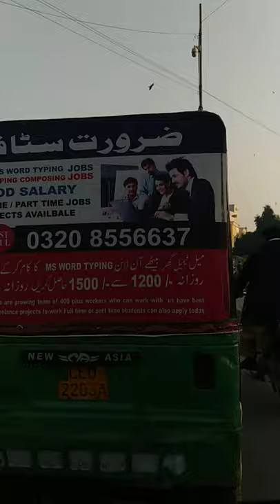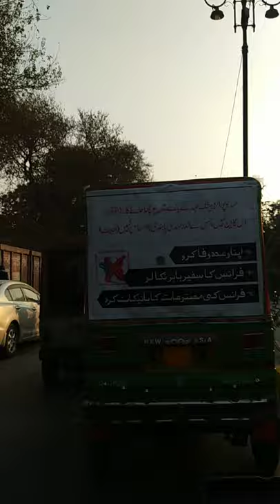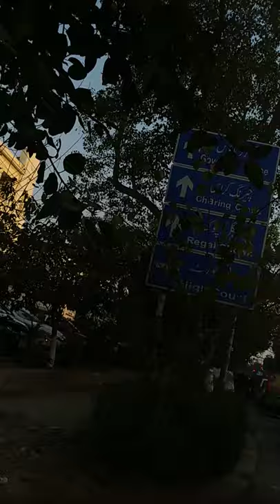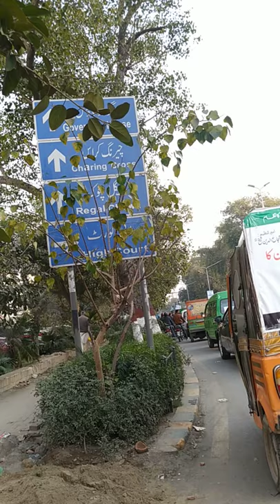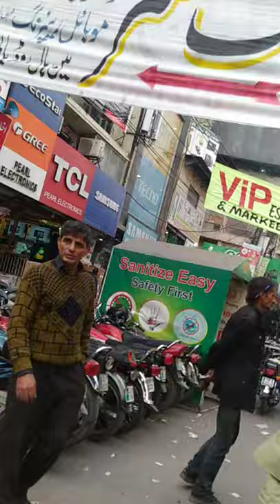Shahdara Lahore to Hall Road / Mall Road travel - Visit Lahore Pakistan - Watch Lahore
Shahdara Lahore to Hall Road / Mall Road travel - Visit Lahore Pakistan - beautiful scene